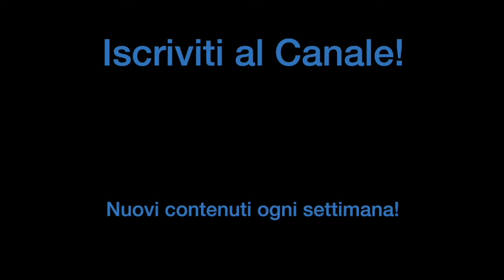QUESTE PELLI mi hanno MESSO IN CRISI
Oggi mettiamo alla prova 4 pelli Aquarian completamente diverse tra loro! Da quelle vintage a quelle più moderne, scopriamo insieme quale offre il suono migliore per il tuo stile. Non sai quale scegliere? Questo video ti aiuterà a fare la scelta giusta!

Migliora le tue capacità alla batteria con i miei corsi! Clicca qui